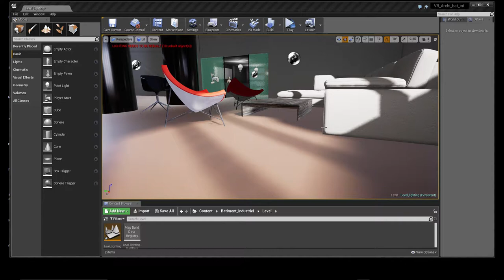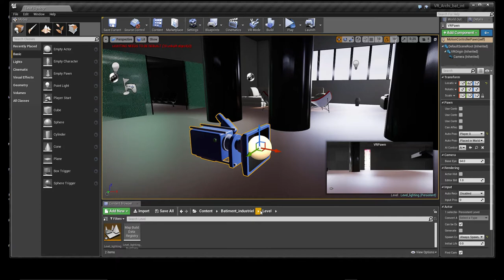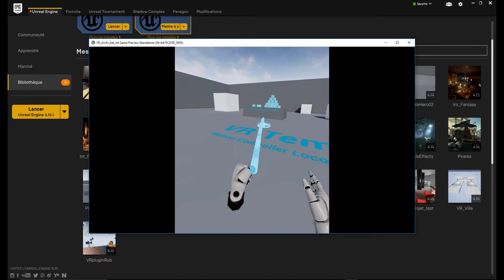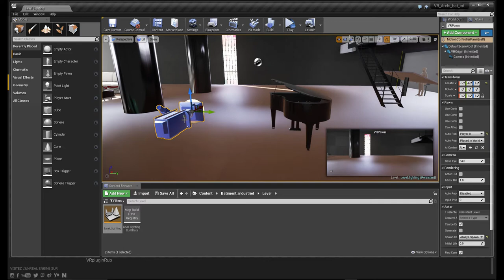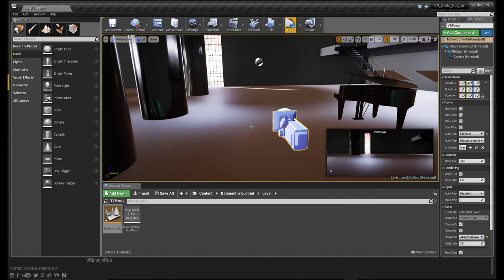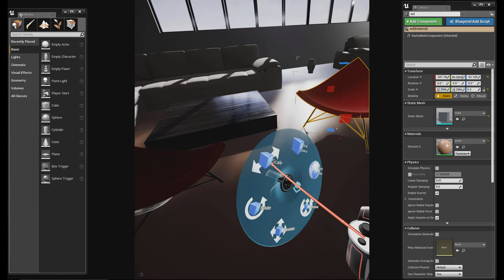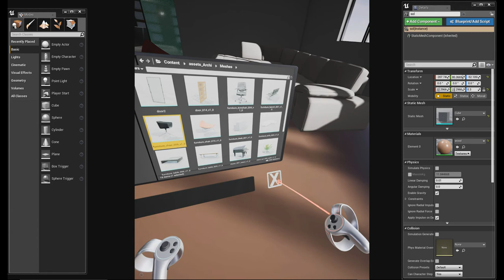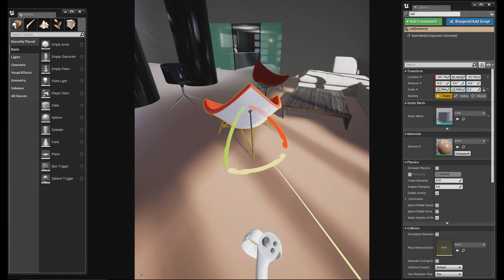Tuto du Jeudi : réalité virtuelle avec Unreal Engine 4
Avez-vous déjà testé la réalité virtuelle dans Unreal Engine ? Avec ce tuto, découvrez le VR Editor. On va pouvoir éditer, comme on peut le faire en 2d, mais cette fois en 3 dimensions grâce à un casque comme Oculus ou HTC Vive. Manipulez des objets en les faisant tourner, déplacer ou changer d'échelle !